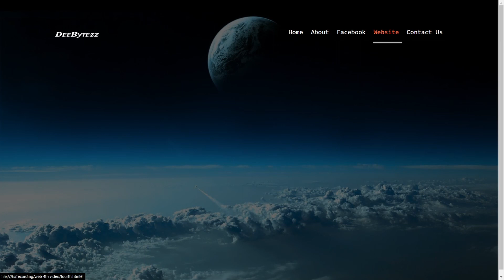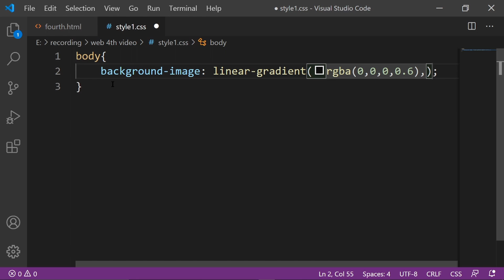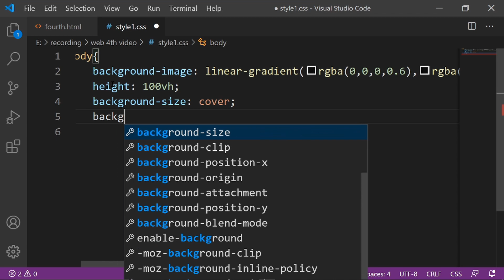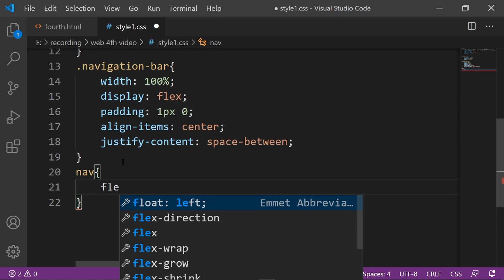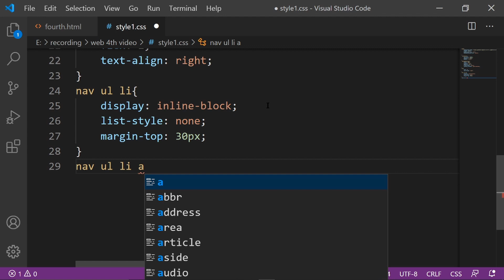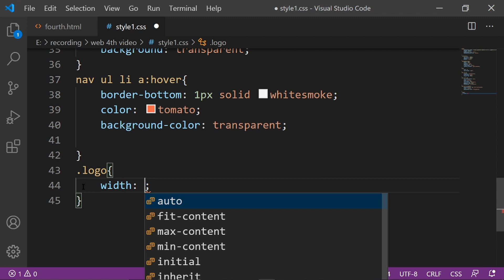How to create Navigation bar using HTML and CSS.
A navigation bar is a user interface element within a web page that contains links to other sections of the website. In most cases, the navigation bar is part of the main website template, which means it is displayed on most, if not all, pages within the website. This means that no matter what page you are viewing, you can use the navigation bar to visit other sections of the website.